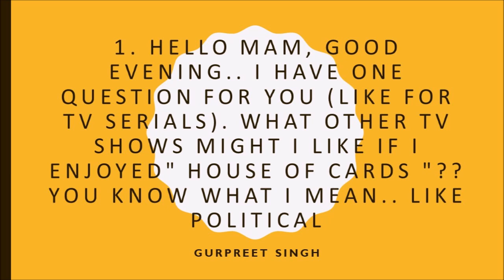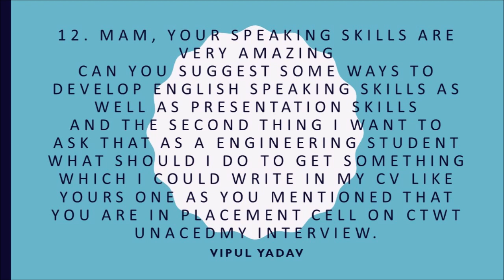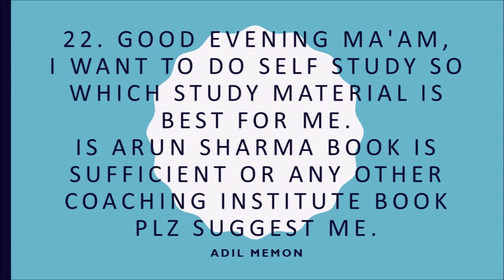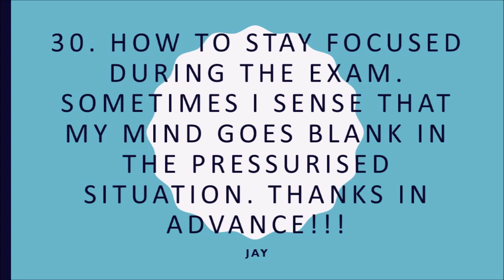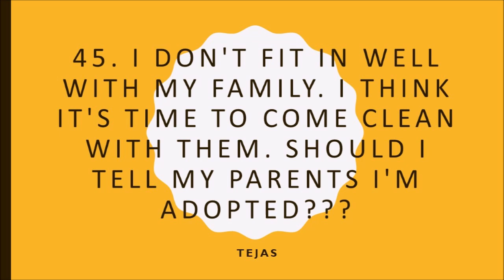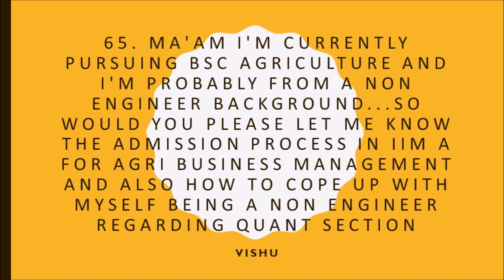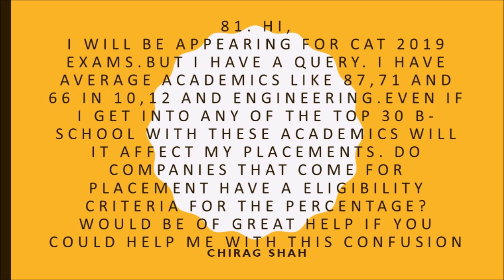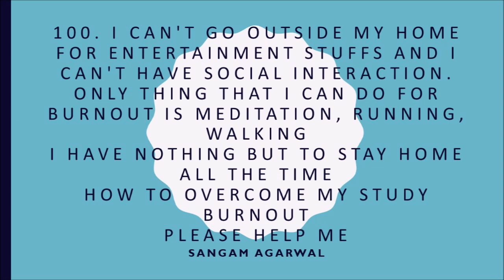Ask Chhavi - Answers Session #8 - 10 March 2019 - Tips from CAT 100%iler, IITD, IIMA, Alumna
Timestamps:
0:00-Introduction
2:49-Time Management
4:52-Technical Knowledge a Commerce Student should have
7:06-English Speaking Skills Q
12:17-Wipro Bond Q
18:45-Staying focused during the exam
25:50-If you were to write a book what it would be about
33:10-GATE or CAT?
44:06-How to finance an MBA from IIM

You can sign up for notification for live Q&A sessions, or find resources for improving productivity, CAT prep, Job prep and more!

Do join telegram group to get all latest updates regarding the channel!

Very important resource for students aiming for / doing MBA Contains links of all my Quora answers related to these topics till date.

Order of Answers:
1. Gurpreet singh
2. Rohit Saha
3. Nehal
4. Archana
5. Cat aspirant
6. Updesh Khandelwal
7. priya
8. cat aspirant
9. R.Vignesh
10. Titli
11. Miss. De
12. Vipul Yadav
13. Shaurya
14. Manjan mech
15. Shubhangi Raghuvanshi
16. Big dreamer
17. Varshika
18. Arpit Gumber
19. Manu
20. Keshri
21. Kavya Jaiswal
22. Adil memon
23. Kartik
24. Ranjeet tilak
25. Deepak maskare
26. Maulik Thapar
27. Manish *
28. SSS
29. Ashish
30. jay
31. GOURAV JAIN
32. Riya
33. Sumit Bhatt
34. Ravish
35. Prasad Marmat
36. Prasad Marmat
37. Saurav Haldar
38. Virendra Kowale
39. Anjali
40. Anjali
41. RANJEET kr
42. Onomatopoeia*
43. Oxymoron
44. Hyperbole
45. Tejas*
46. You know who
47. Nickname
48. Amrita Bajpai
49. Nikhil Singh
50. Divya Chakraborty
51. Parul
52. Tejas Goel
53. Megha
54. Megha Gera
55. Yash Munjal
56. Vicky Sinha
57. AMAN
58. Sakshi
59. DJ
60. ricky
61. Mridul Singhal
62. Mridul Singhal
63. Diptanil Majumder
64. Sucharita
65. Vishu
66. Divya
67. Divya
68. Shweta Ray
69. Sanjeet
70. ROHIT NEGI
71. Aakash
72. Mridul Singhal
73. Neha
74. manasvi
75. Rahul kumar sah
76. Aparajita
77. Questuon
78. Bharat
79. Sam
80. Sam
81. Chirag Shah
82. Naveen
83. Sam
84. Apurva
85. Aditi Rawal
86. Rinkle
87. Riddhi
88. Riddhi
89. abc
90. DJ
91. Aman Sharma
92. kamsu jyothsna
93. Jyothsna kamsu
94. Divya
95. **(Asked no name)
96. VLS
97. Pratibha
98. labhansh
99. labhansh singh
100. Sangam Agarwal

Questions not answered, please check the webinars:
atish
Rohit Kumar Gupta
Sam
Palak
Spandana
Apurva
Rohit saha
Saumyajit
Prakash